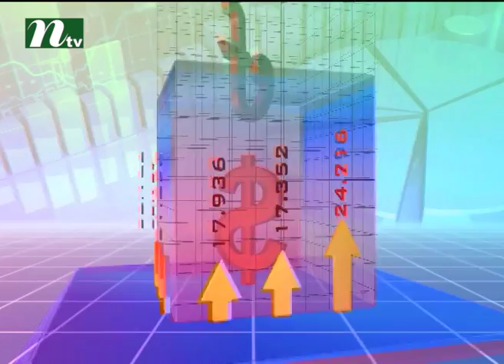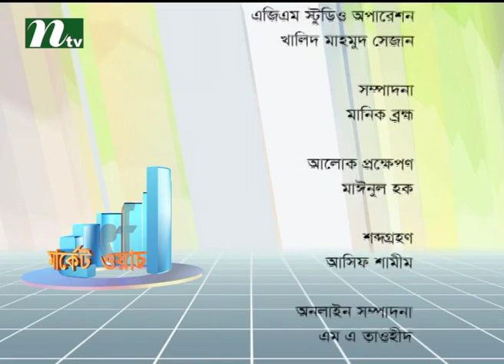Market Watch মার্কেট ওয়াচ | Episode 234 | Stock Market and Economy Update | Talk Show